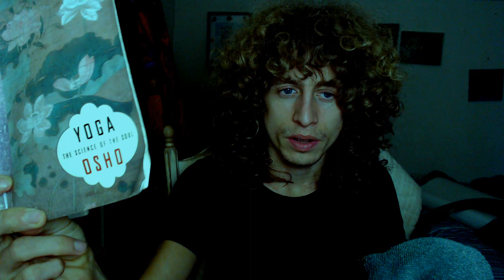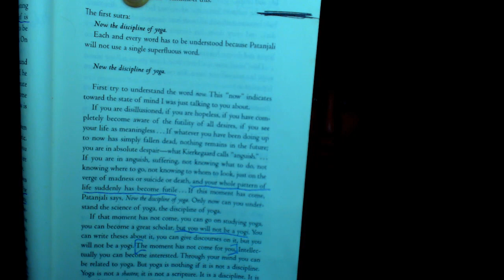Part 2 Osho's "Yoga Sutras of Patanjali," Chpt 1: Now the discipline of Yoga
Chapter 1: Now the discipline of Yoga.
Part 2

In this series I plan to read through Osho's illuminating translation of Patanjali's Yoga Sutras. Osho's deep, unique insights into yoga and human psychology brings great supplementary reading into what Patanjali's sutras are all about.

It should be noted that this book is intended as supplementary meditative reading on the nature of Patanjali's Yoga Sutras. Students and apprentices on the path of Kriya Yoga would do well to remember that this is only intended as extra-reading, and should be considered to be a replacement for the writings of more serious and direct authors such as those of my own teacher, Ryan Kurczak.

Ryan Kurczak has himself co-authored (along with his teacher and guru, Mr Roy Eugene Davis) their own version of the Yoga Sutras of Patanjali entitled "Kriya Yoga: Continuing the lineage of Enlightenment." It is a serious book which ought to be combined with the direct teachings of a disciple of the Self-Realization lineage such as Ryan himself, or any ordained teacher in the ministry, as Kriya yoga is such an energy-based path with techniques that cannot be conveyed merely by reading text alone.

As a Kriya Yoga apprentice I am aware of how important Patanjali's sutras are on the path of Self-Realization. Osho's book brings great clarity especially to the path of Self-inquiry, and absorption into the subject who is preparing to apply the techniques given on the path of Kriya yoga and self-realization. Osho's insights are useful, unique and innovative, and that is why I have created this entertaining and informative series.

If you are interested in becoming an apprentice on the path of Kriya Yoga, you can apply on a donation basis through Ryan Kurczak's authentic apprenticeship program.

Books used in this Video:

"Yoga: The science of the Soul," by Osho. (Osho's translations of Patanjali's Yoga sutras) (Amazon.com link)